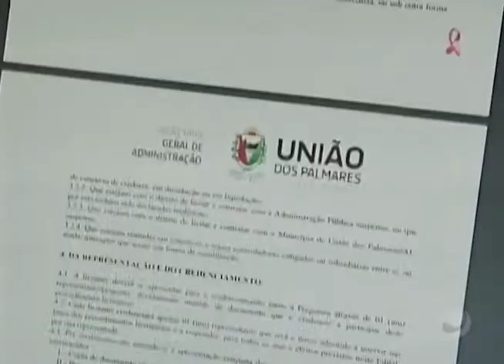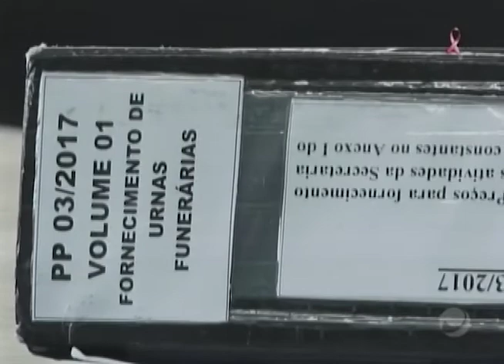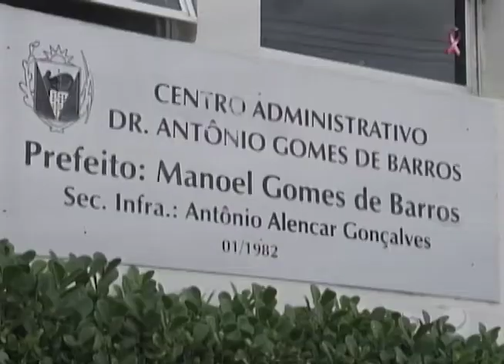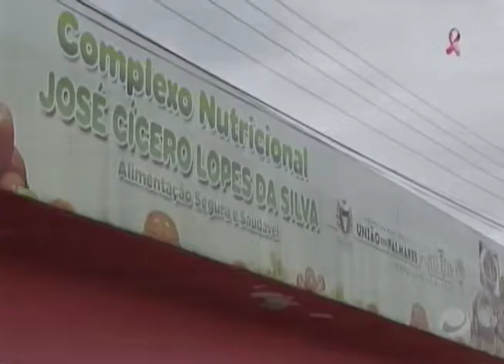Jornal do Dia (27/10/2017) - Parte 1